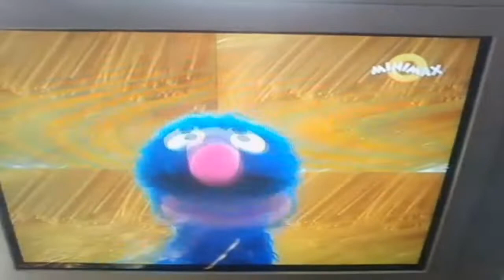Sesame Romana in My G-Major 2015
How to make My G-Major 2015:

Pitches:
-24
-16.8
-12
-8.8
-4.8
0